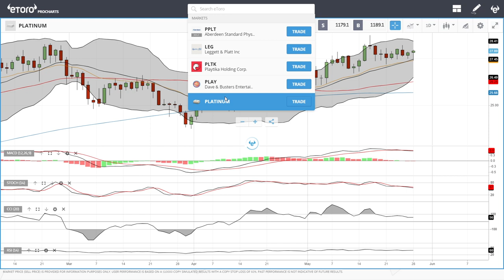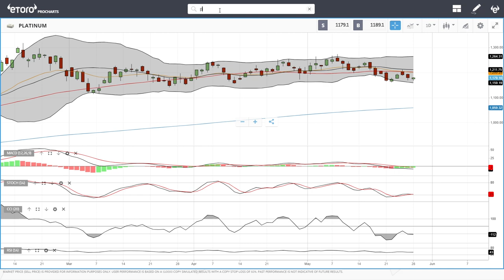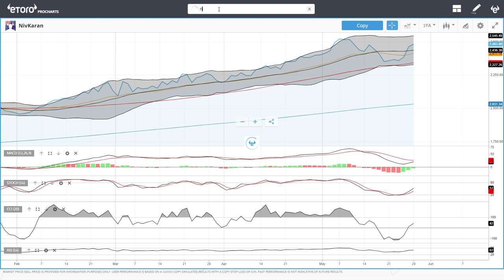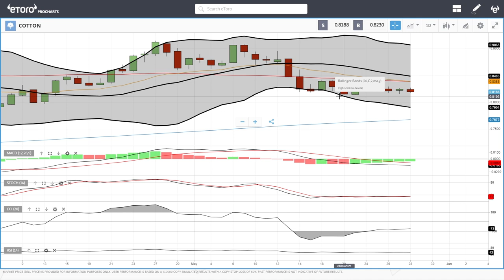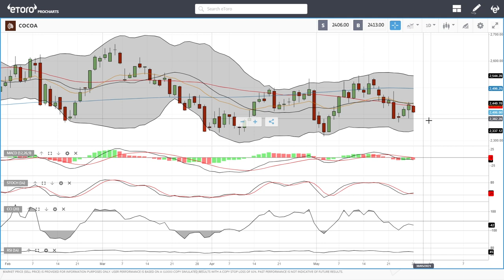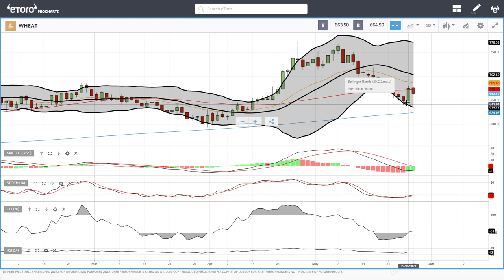WTI Oil, Natural Gas, copper, gold, silver, platinum, palladium etc. forecast for May 31, 2021